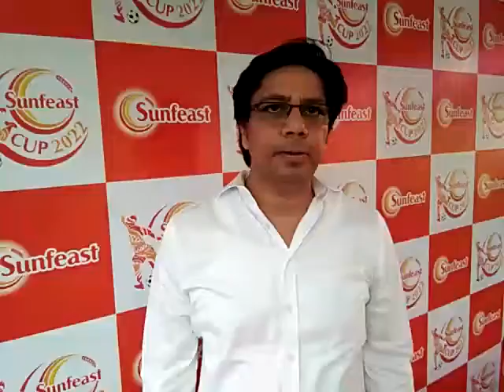ITC Sunfeast promote Football in Northeast @radissonbluguwahati8517 Hotel